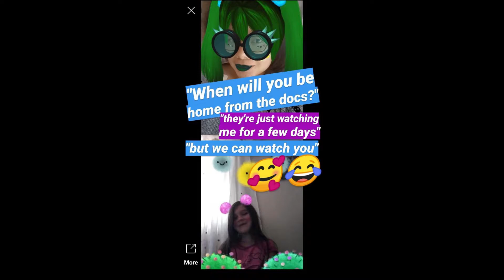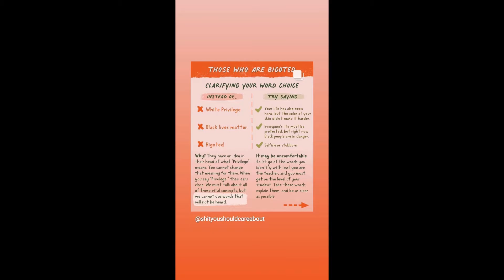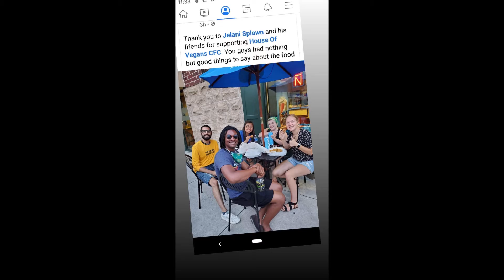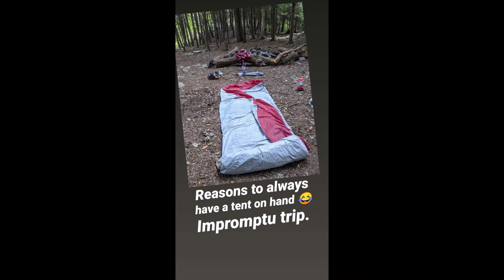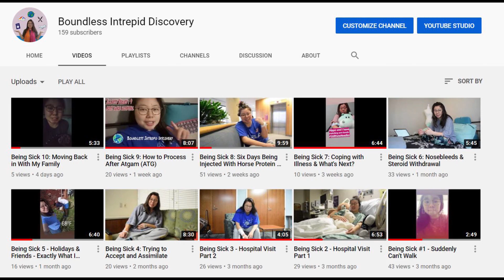Being Sick 11: Back to Normalcy - Last Sick Video Ever?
Happy Tuesday,

I might be jumping the gun on this one, but I really feel like I'm getting back to normal. It's great to be getting out again and hanging out with people my age. I still am on A LOT of different medications, the doctors don't think what I have will ever really go away (and there's a chance of relapse), but we are hopeful that with medication, I can live a pretty normal long life! Crossing my fingers that this is my last "Unknown Illness" video!